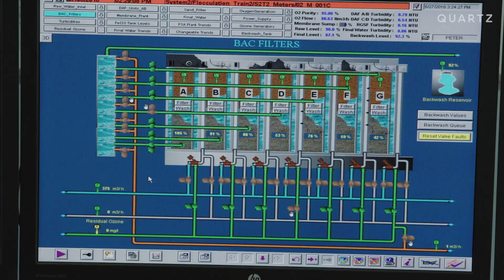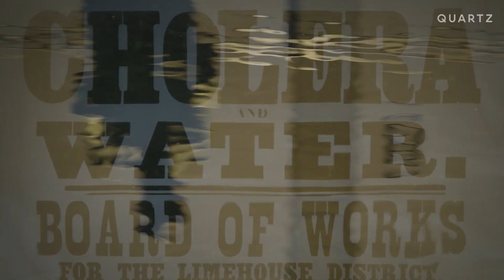The Future of Water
The world’s supply of cheap and clean fresh water will likely plummet as the climate warms and populations boom. Can we find ways to conserve, cut waste, and find new sources before it’s too late?

The latest installment of our What Happens Next series looks for solutions in an unlikely spot: a city perched on the edge of the world’s oldest desert. For the residents of Windhoek, Namibia, the arid future arrived long before the growing freshwater crisis made headlines around the world.

And this city responded to worsening cycles of drought by tapping water resources from a radical source that was already on hand: wastewater from their own city sewers. And while the technology for building a toilet-to-tap management system isn’t new, the mindset required to do here offers a lesson to any city facing an increasingly arid future.

Retro Report is an award-winning, digital-first documentary news organization dedicated to bringing context to today’s headlines by telling the story behind the news; it is non-partisan, independent and non-profit.